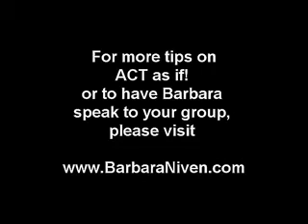Barbara Niven: ACT AS IF!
Barbara Niven is definitely living her dreams! She's one of Hollywood's busiest actresses, and has served on the National Board of Directors for the Screen Actors Guild. Between film assignments, she is in demand as a presentation and performance coach. Barbara created the breakthrough ACT AS IF! system and speaks about her struggle with and victory over an eating disorder, so that others will speak up about their own secrets and get help. She's profiled in a book called Feeding the Fame: Celebrities Tell Their Real-Life Stories of Eating Disorders and Recovery. Barbara is currently at work on two books. and join her Dreamers Network. for Barbara's coaching tips.